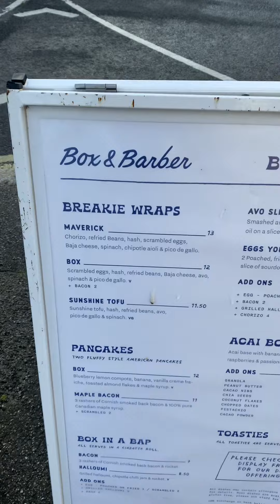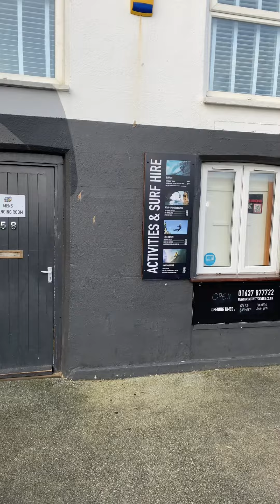Fore street Newquay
Cafes and pub on fore street Newquay